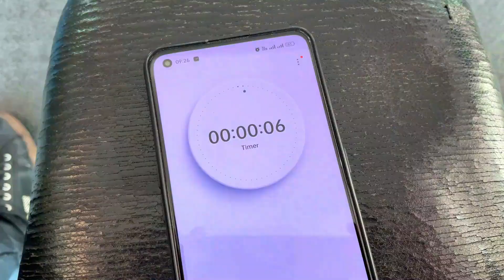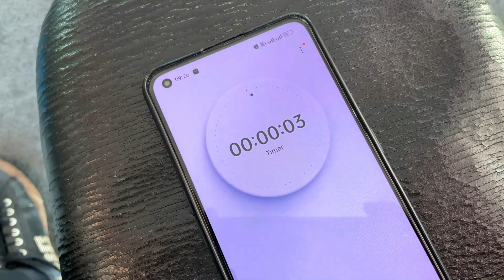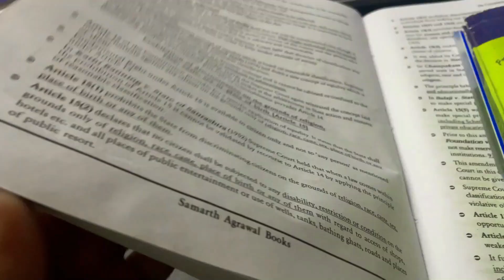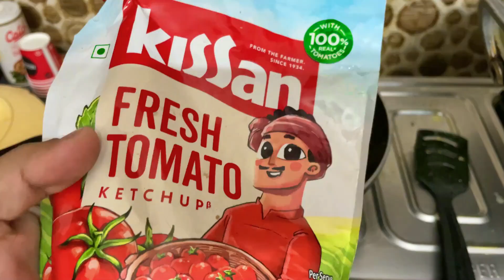Lifted 100 KG Weight | High Protein Soya Paneer Recipe